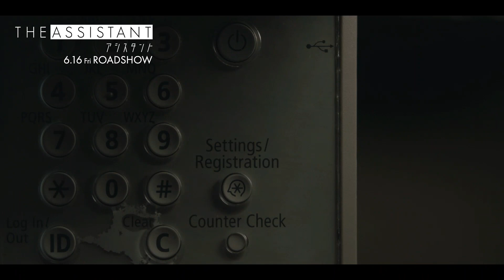浮気を疑う上司の妻からの電話 正直に事実を伝えるが怒らせてしまう 「アシスタント」本編映像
2023年6月16日より劇場公開される、「ジョンベネ殺害事件の謎」などのドキュメンタリー映画作家のキティ・グリーンによる初の長編映画「アシスタント」から、本編映像の一部が公開された。

　映像は、自分の”正義”を貫こうとした結果、うまくいかない状況を招いてしまうジェーンの姿が切り取られている。浮気を疑っている上司の妻からの電話に対して、適当なウソでその場をしのぐことをアドバイスする先輩スタッフ。しかし、「ウソはイヤ」とジェーンは先輩に反論し、正直な事実を伝えるものの、上司の妻を怒らせてしまう。反論した結果の良くない結末に、気まずい空気が流れる。なぜ上司の不倫に自分がいやな思いをしなければならないのか。これが社会だと思いつつも、まだすべてを飲み込むことのできないジェーンが複雑な表情を見せる。

「アシスタント」は、2017年にハリウッドを発端にして巻き起こった「Me Too運動」を題材に、今日の職場における問題を掘り下げた作品。名門大学を卒業したばかりのジェーン（ジュリア・ガーナー）は、映画プロデューサーという夢を抱き、有名エンターテインメント企業に就職する。業界の大物である会長のもと、ジュニア・アシスタントとして働き始めたジェーンが遭遇するのは、早朝から深夜までの平凡な事務作業に追われる毎日や、常態化しているハラスメントの積み重ねだった。ある日、会長の許されない行為を知ったジェーンは、この問題に立ち上がることを決意する。

　ニューヨークのタイムズスクエアの裏手にある薄汚れたオフィスで、18日間という短期間で撮影された。ジェーンを演じたのは、Netflixオリジナル「オザークへようこそ」で3度のエミー賞助演女優賞を受賞したジュリア・ガーナー。

【作品情報】
2023年6月16日(金) 新宿シネマカリテ、恵比寿ガーデンシネマ、ヒューマントラストシネマ有楽町ほか全国順次公開
配給:サンリスフィルム